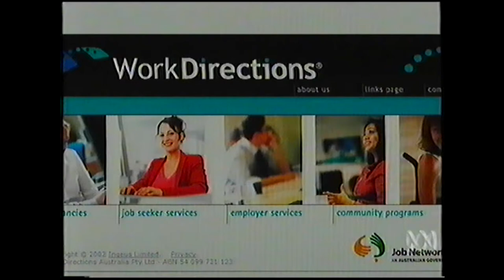ABC News Update | 2007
An ABC News Update from an unknown date in 2007.